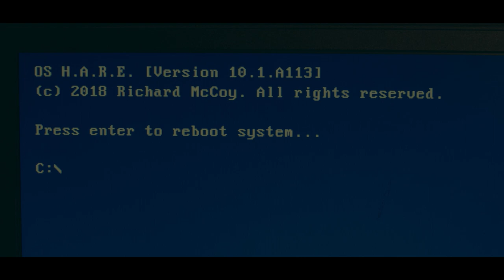Quantum Bound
Here is the film that I produced for my capstone project at NAU.